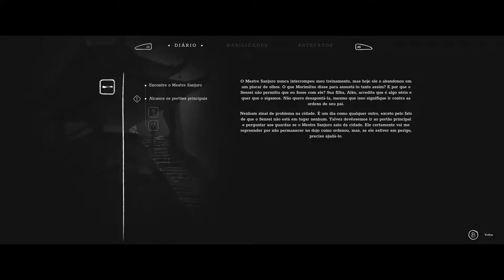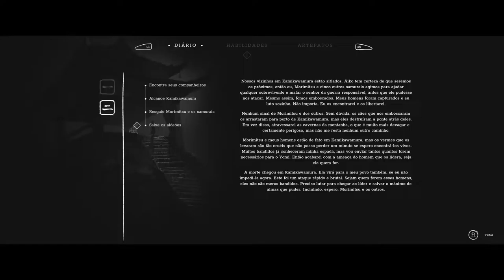Trek to Yomi: início de Gameplay !!!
Trek to Yomi é um jogo de ação de rolagem lateral desenvolvido pela Flying Wild Hog e publicado pela Devolver Digital. O jogo está programado para ser lançado para Windows, PlayStation 4, PlayStation 5, Xbox One e Xbox Series X e Series S em maio de 2022.

Data de lançamento inicial: 5 de maio de 2022
Estúdio: Devolver Digital
Modo: Jogo eletrônico para um jogador
Plataformas: PlayStation 4, PlayStation 5, Xbox One, Xbox Series X, Microsoft Windows
Desenvolvedores: Flying Wild Hog, Leonard Menchiari
Gêneros: Jogo eletrônico de ação, Jogo eletrônico de aventura, Jogo eletrônico de luta

MÍNIMOS:
SO: Windows 7
Processador: Intel Core i5-8250U / AMD Phenom II X4 965
Memória: 8 GB de RAM
Placa de vídeo: GeForce MX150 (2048 VRAM) / Radeon R7 260X (2048 VRAM)
Armazenamento: 11 GB de espaço disponível

RECOMENDADOS:
SO: Windows 10
Processador: Intel Core i7-4770S / AMD FX-9590
Placa de vídeo: GeForce GTX 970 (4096 VRAM) / Radeon R9 390X (8192 VRAM)